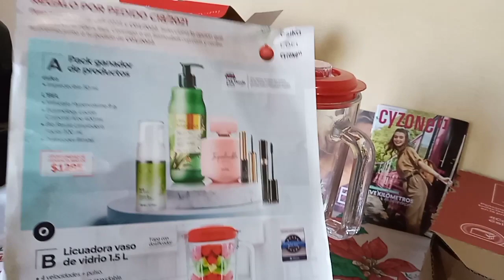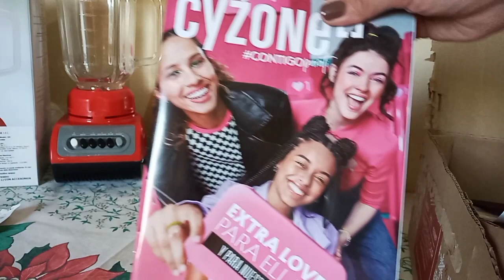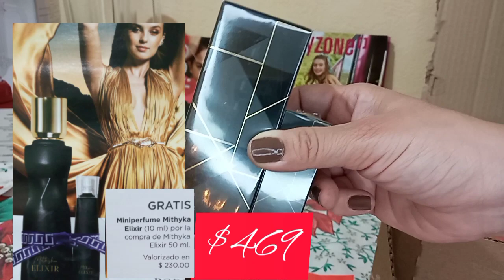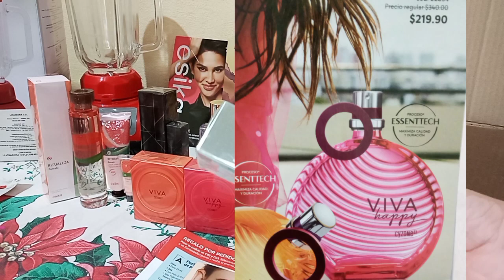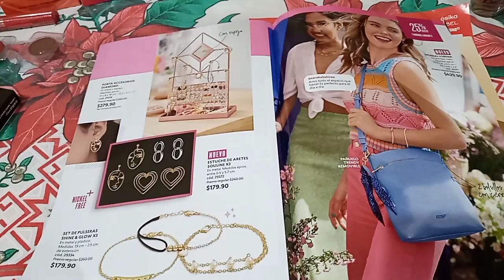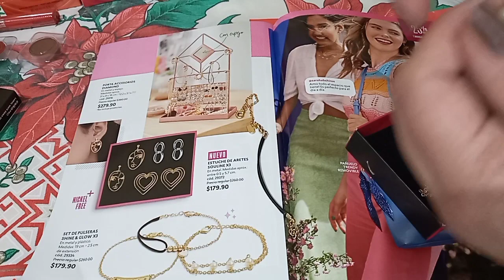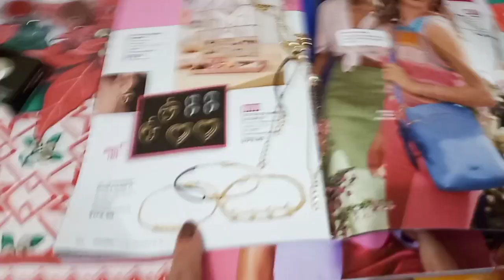Unboxing Belcorp Campaña 01💗+Premio de Constancia 🎁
Mis bellos 😍💗
Ya de vuelta con los Unboxing 👏👏👏
espero y les guste
dejame tu comentario y regálame tu like 👍✨
Comparte para llegar a más personitas 💟